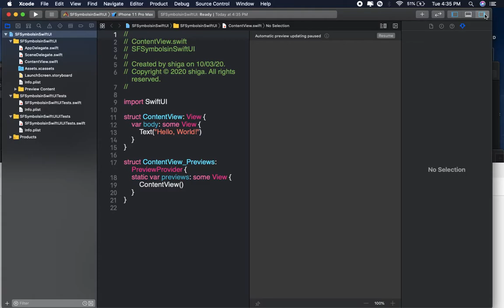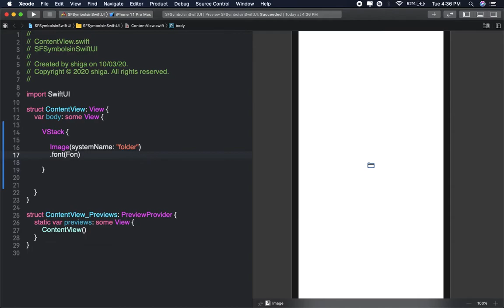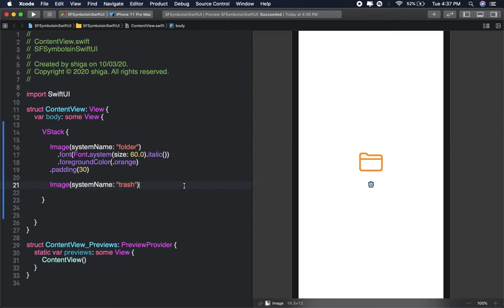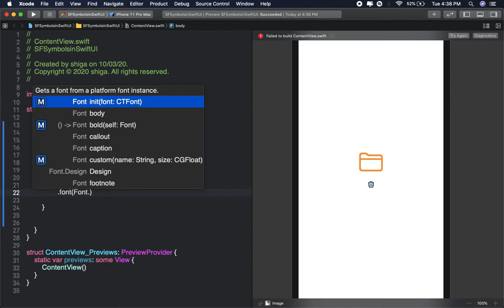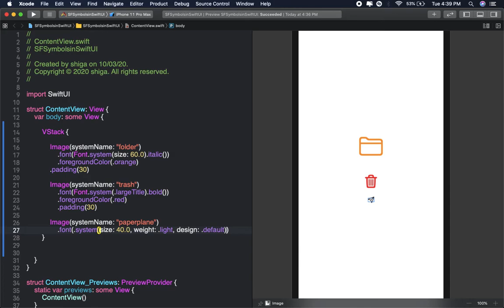SF Symbols in SwiftUI